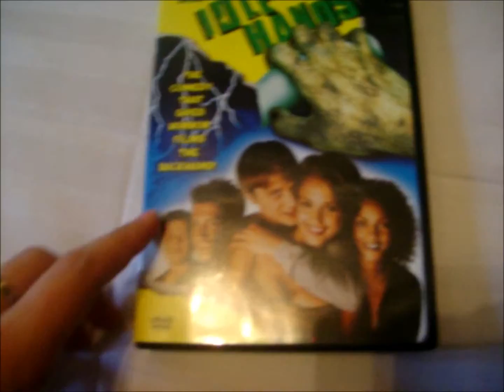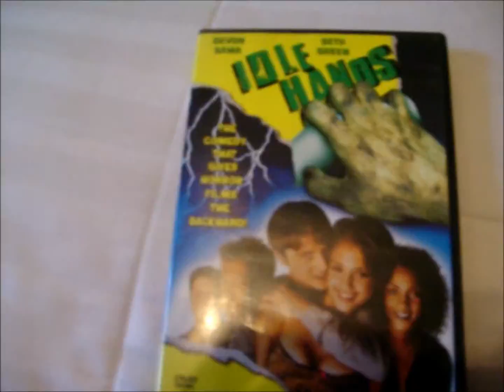TheHORRORman's CHALLENGE DAY 1 Decapitations/Head Explosions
AND YES I AM A DAY LATE LOL :P